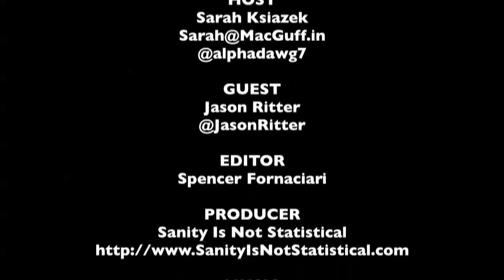Jason Ritter SXSW Interview - We'll Never Have Paris | The MacGuffin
Sarah Ksiazek of The MacGuffin interviews actor Jason Ritter from the romantic comedy We'll Never Have Paris at SXSW 2014.